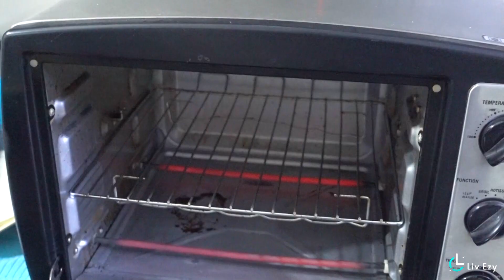Falafel!🌿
Strength & Conditioning Specialist (CSCS)
Certified fitness coach

Tag A Friend Who Wants To Get Fit!💪🏽
Here's what you need: ✔️
1 cup channa
1 small onion
2 cloves garlic
1/2 tsp coriander powder
1/2 tsp chili powder
1/2 tsp cumin powder
1/2 tsp crushed pepper
1 tbsp lime juice
1/4 cup coriander leaves cut fine
1/4 tsp baking soda
1 cup yogurt
1 tsp lime juice
1/2 tsp salt
1 clove garlic
Note:
🔶 Mix all the ingredients gently.
🔶 Bake at 200 degrees Celcius for 15 minutes on each side.
Macros per Piece (40g): ✔️
TOTAL - 108 CAL
Protein - 3g
Fats - 7g
Carbs - 10g
⚡Follow @liv.ezyfit for more fitness and nutrition content just like this!⚡